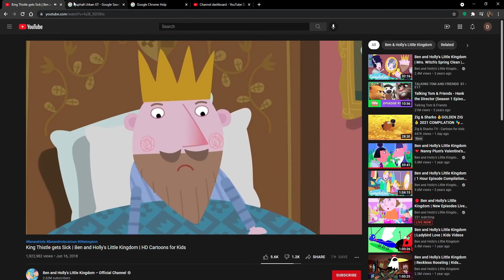King Thistle gets Sick Ben and Holly's Little Kingdom HD Cartoons for Kids YouTube Google Ch